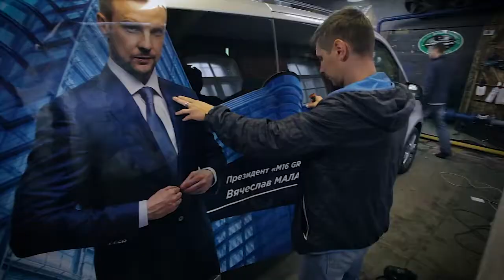Бронирование Golf для iling show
Оклейка антигравийной полиуретановой пленкой 3M Scotch Gard Golf IV для Iling Show

НАШ САЙТ: wrap-it.ru

Для того чтобы узнать возможность, стоимость оклейки, а также какими еще слугами занимается наша студия стайлинга и тюнинга Reformastyling, свяжитесь с нами удобным для вас способом: